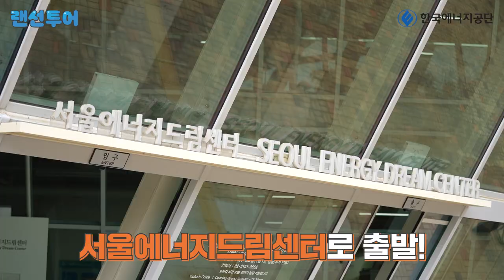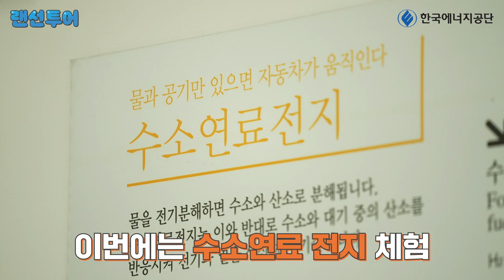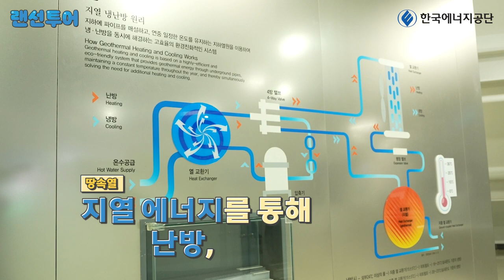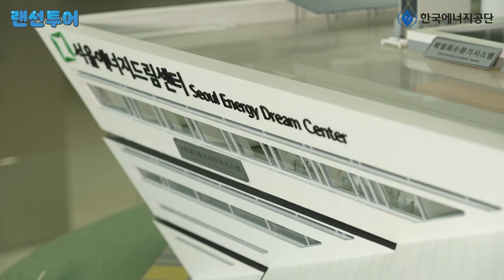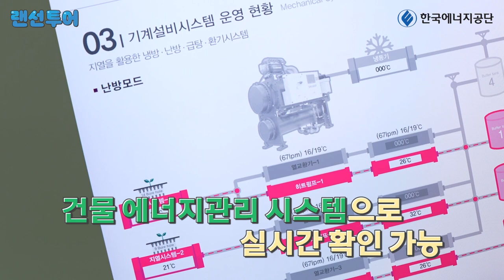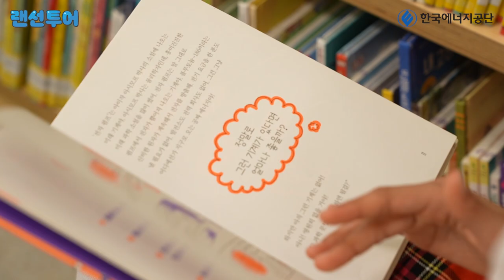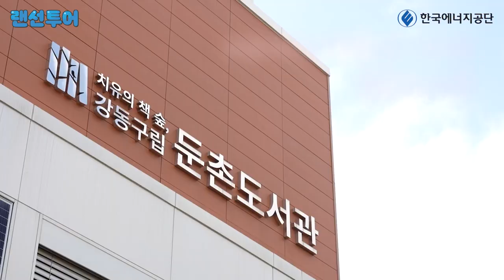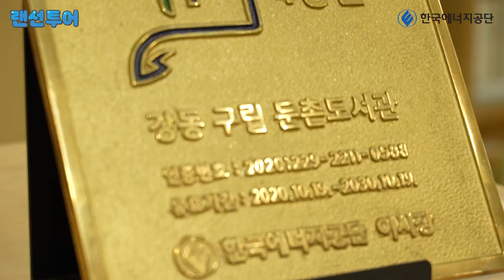에너지 생산의 미래를 책임지는 제로에너지건축물 그것을 알려드림 l 서울에너지드림센터, 둔촌도서관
제로에너지건축물인 서울에너지드림센터와 둔촌도서관을 소개합니다!

제로에너지 건축물에 대해 알려주는 특별한 영상을 준비했습니다.
에너지가 어떻게 만들어지는지부터, 지속가능한 미래를 위해
제로에너지 건축물이 어떻게 구성되어 있는지까지, 다양한 정보를 생생하게 전달합니다!

에너지와 환경에 대한 지식을 넓히고,
제로에너지건축물의 미래를 함께 상상해보는 시간이 되시길 바랍니다!~